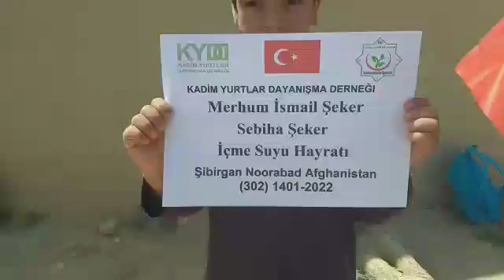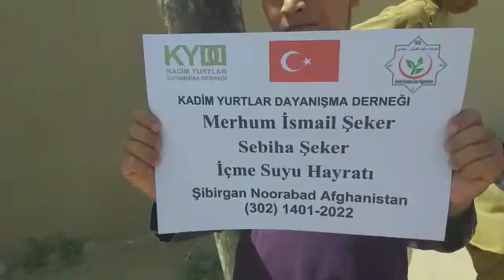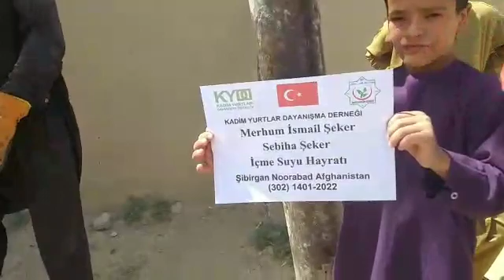16 9 2022 Güney Türkistan da İçme Suyu Sondaj çalışması 1